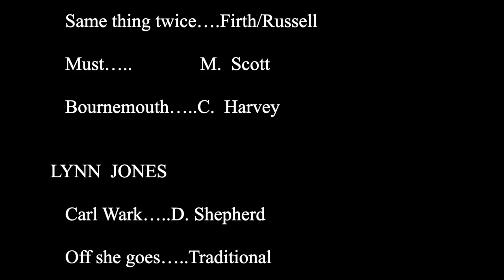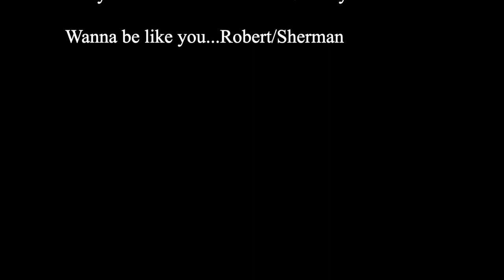David and Jacqui's Lockdown Session 1